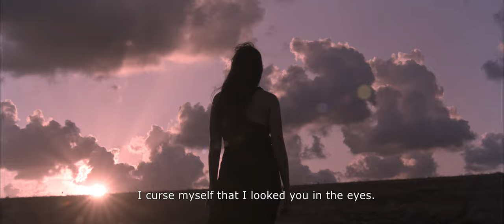Заклинание (2020) - къс филм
Цял живот, Ая се е чувствала като прокълната да бъде завинаги сама. Един ден в съня си, тя вижда страховитото си заклинание, което се слива почти с реалността. Но Ая носи тайна, която може да я освободи.
ЖАНР: Драма, Трилър
С уачастието на: Луизабел Николова, Александър Кънев, Нели Монеджикова
Режисьор: Виктория Караколева
Оператор: Росен Савков
Сценарист: Виктория Караколева, Мина Христова, Росен Савков
Музика: Самуил Джоганов
Сценограф: Стамена Стоева
Звук: Самуил Джоганов
Монтаж: Виктория Караколева
Продуцент: Любо Йончев, Росен Савков, Михаил Михайлов/ Four Elements, Crystal Frame, Studio 1+1